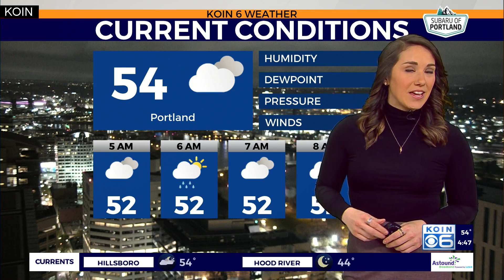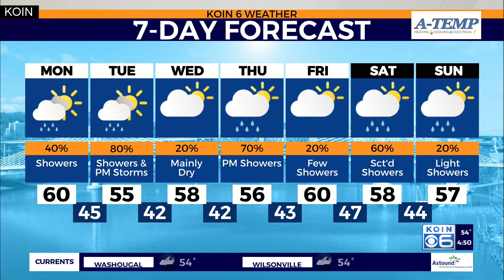Weather Forecast: Weekend ridge flattens